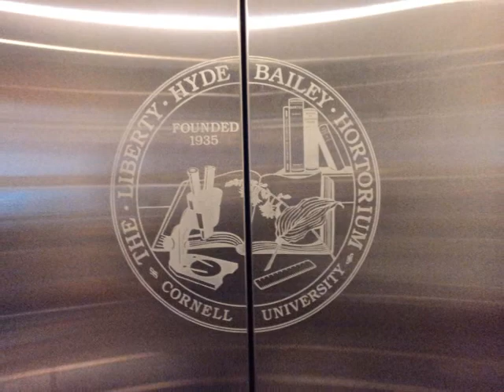In Search of Liberty Hyde Bailey Episode 6- Chapter 4: Bailey's Hortorium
The quest for Liberty Hyde Bailey continues, plumbing the depths of Cornell University's L.H. Bailey Hortorium Herbarium.